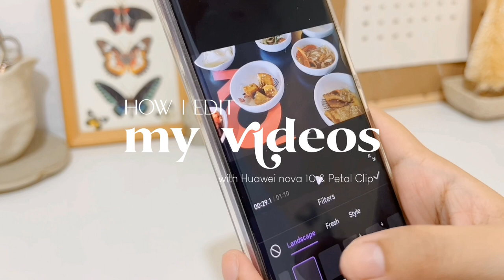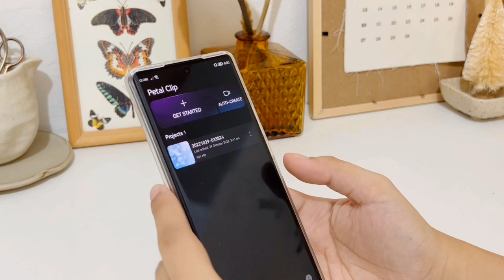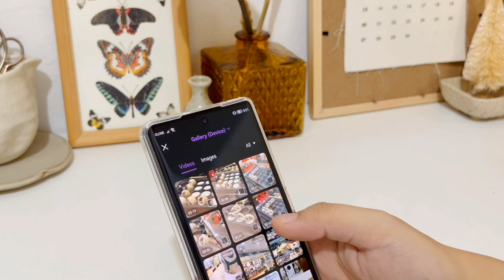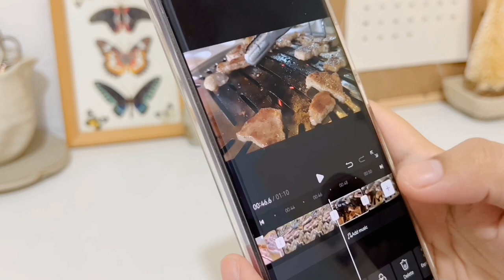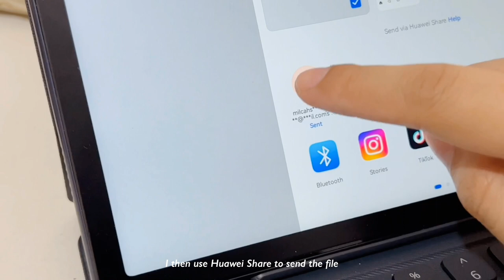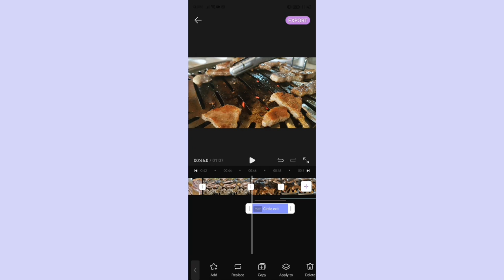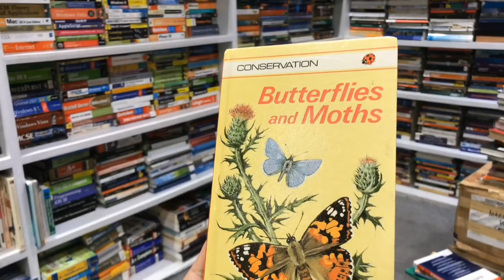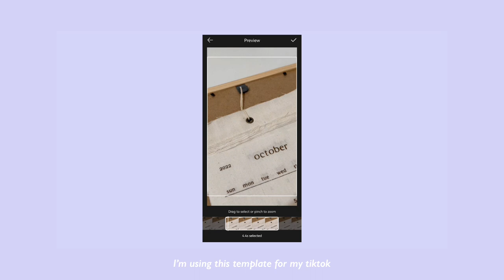How I Film and Edit Aesthetic Videos (with Huawei nova 10 phone and Petal Clip)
Hello!
The Secret’s out, here’s how I film and edit my videos using mg Huawei nova 10 and Petal Clip,